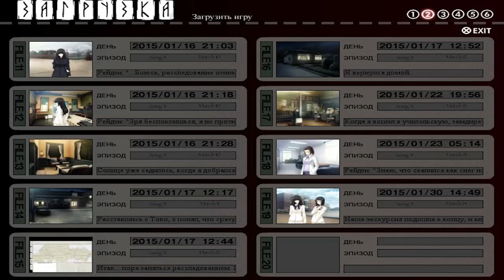Девушка в Скорлупе |Просьба для Тоджико # 15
Новелла содержит жестокие сцены насилия.
Также содержит откровенные сексуальные сцены.

Описание: Действие данной детективной новеллы происходит в 1956 году. На Токио обрушивается серия жестоких убийств, жертвой одного из которых стала невеста главного героя новеллы - детектива по имени Токисака Рейдзи. Спустя шесть лет история повторяется, и у Рейдзи появляется шанс на этот раз поймать преступника, о чем и просит его старый друг из полиции. Помимо этого вам вместе с героем предстоит расследовать еще два дела: серийное убийство юных студенток, в связи с которым вам придется работать под прикрытием в качестве преподавателя католической академии, и поиск истинного "я" одной из ее студенток, ставшей вашим заказчиком.